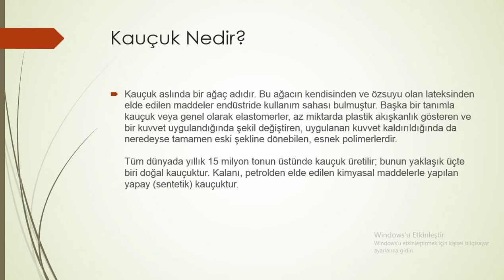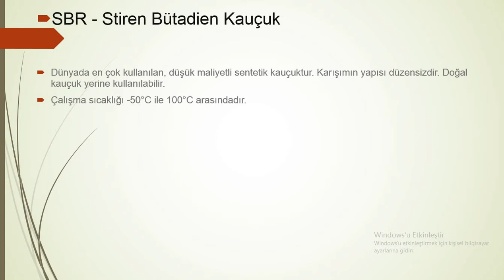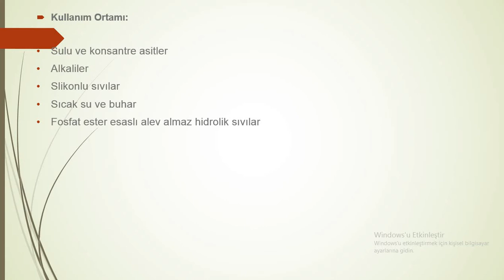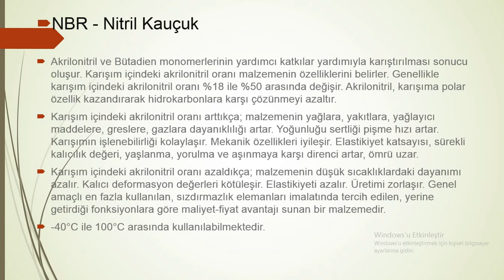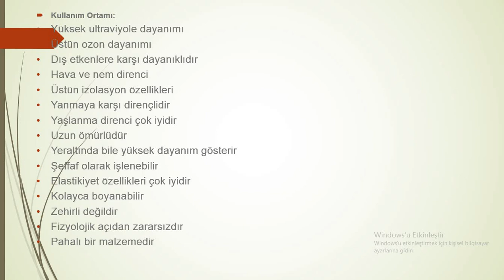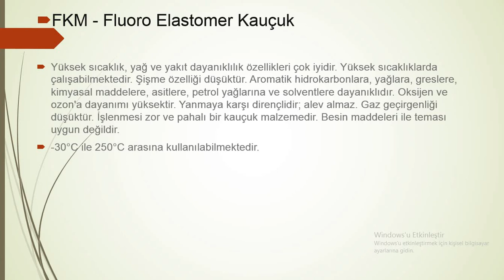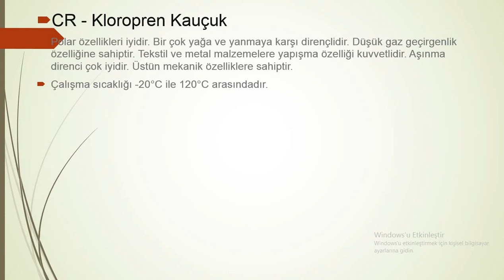Kauçuk Malzemelerin Fiziksel Özellikleri - Elastomer Teknolojisi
Hazırlayan : Recep Tayyip Erdoğmuş 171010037 Makine Müh. İ.Ö.
Bu kanalda paylaşılan görüntüler, COVID-19 nedeniyle uzaktan eğitim yapmak zorunda kalan öğrenciler için hazırlanmış veya derlenmiştir.
Hiçbir ticari kar gözetilmemiştir.
Paylaşılan bilgiler bilimsel olarak tam teyit edilmemiştir.